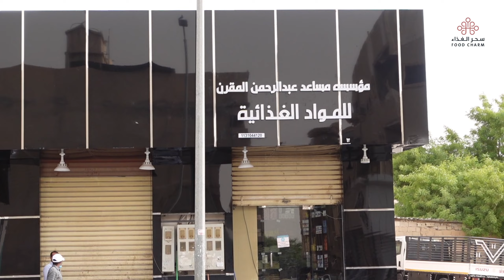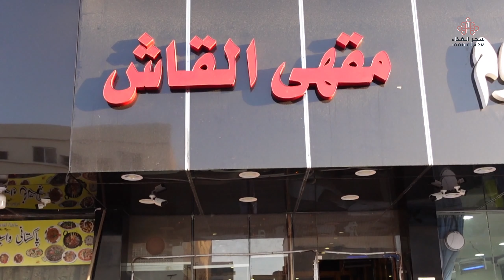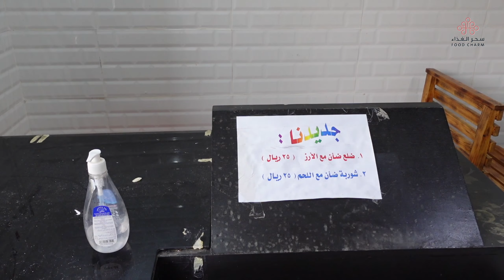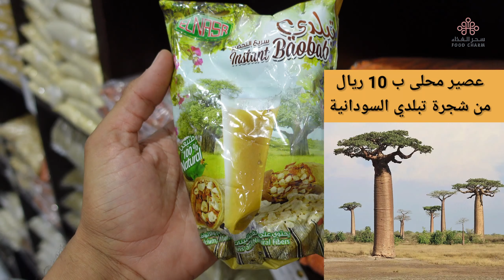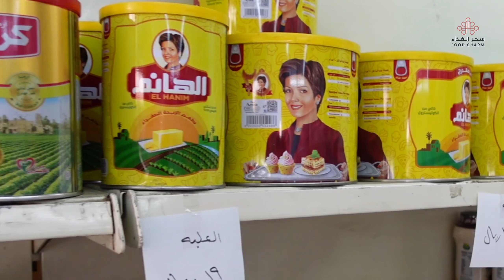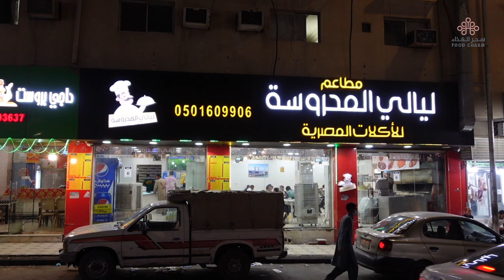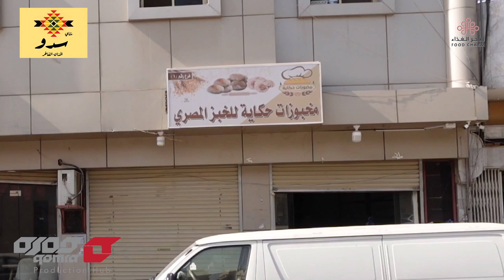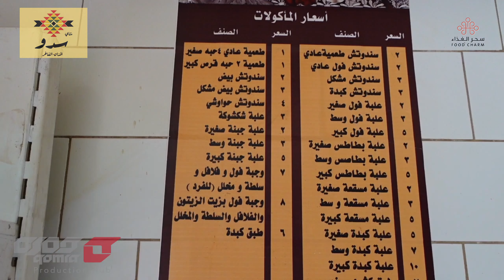الشارع السوداني والشارع المصري في منطقة القصيم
السلام عليكم
تقريرنا اليوم يخص الأخوة السودانيين والمصريين المتواجدين بمنطقة القصيم وتحديدا في بريده لننقل لكم حياتهم وكل ما يتعلق بمعيشتهم في هذه المدينة من مطاعم ومحلات ملابس ومقاهي وحتى المواد الغذائية الخاصة بهم
ففي مدينة بريدة هناك شارع (السادة) والبعض يسميه بشارع السودانيين لوجود كثافة سكانية من الأخوة السودانيين في هذه المنطقة وعلى جنبات الشارع مما جعلها منطقة تجد فيها كل ما يتعلق بهم في هذا المكان .
أما في شارع الخالدية بحي الخالدية فهو يقع بقرب من شارع السادة لكن هذا الشارع ستجد فيها متطلبات معيشة الأخوة المصرية بوفرة المطاعم والمحلات الخاصة بهم وحتى الجزارين ومخابز العيش المصري وعند دخولك بهذه المنطقة ستشعر وكأنك في أحدى شوارع القاهرة الجميلة .